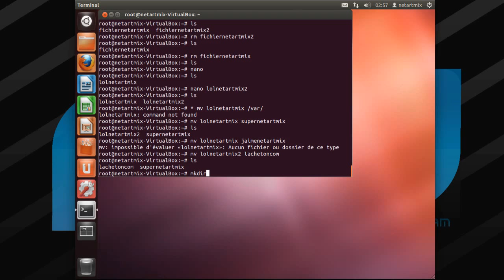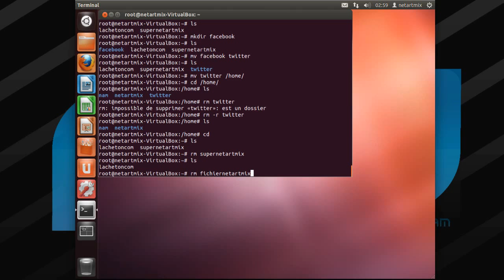Linux creer un dossier, fichier , déplacer , supprimer ubuntu backtrack debian fedora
Linux creer un dossier, fichier  , déplacer , supprimer

Linux erstellen Sie einen Ordner, Datei, verschieben, löschen

Linux create a folder, file, move, delete

Linux的创建一个文件夹，文件，移动，删除

Linux oprette en mappe, fil, flytte, slette

Linux crear una carpeta, archivo, mover, borrar

Linux δημιουργήσει ένα φάκελο, αρχείο, μετακινούν, να σβήνουν

Linux buatlah sebuah folder, file, memindahkan, menghapus

Linux creare un file, cartelle, spostare, eliminare

Linuxは、フォルダ、ファイルを作成、移動、削除

Linux criar uma pasta de arquivos, mover, apagar

Linux создать папку, файл, перемещать, удалять

ลินุกซ์สร้างโฟลเดอร์แฟ้ม, ย้าย, ลบ

Linux tạo ra một thư mục, tập tin, di chuyển, xóa